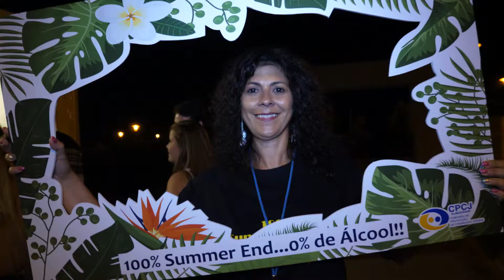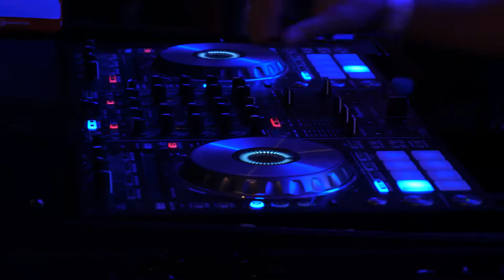SUMMER END2017 VIDEO FINAL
Festival Summer End 2017